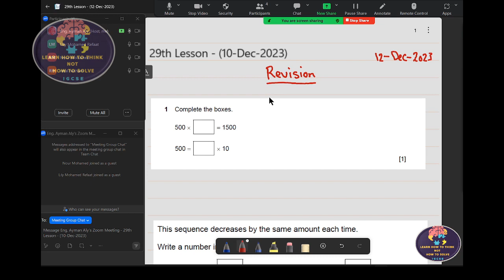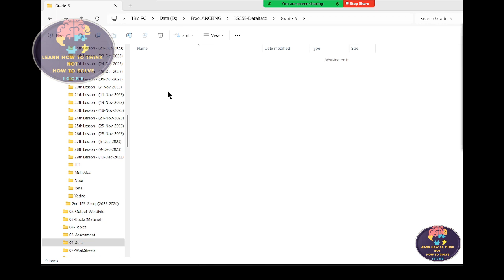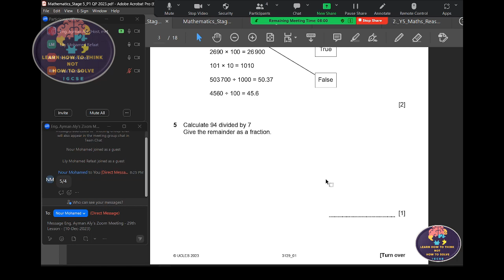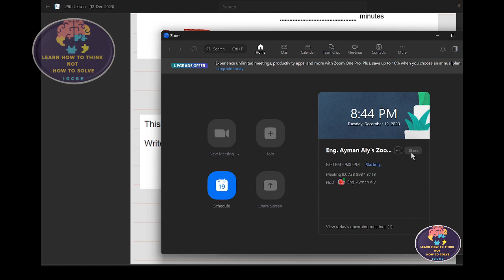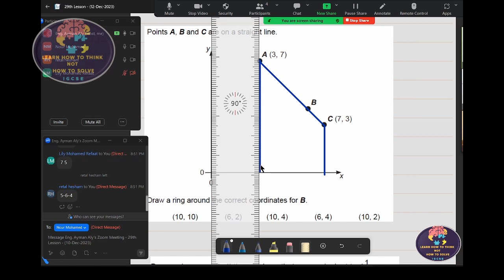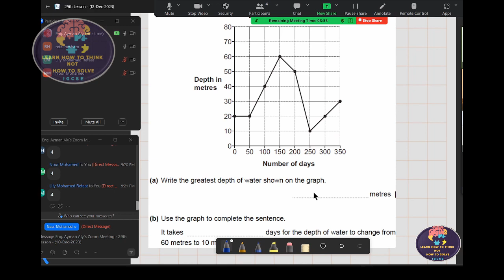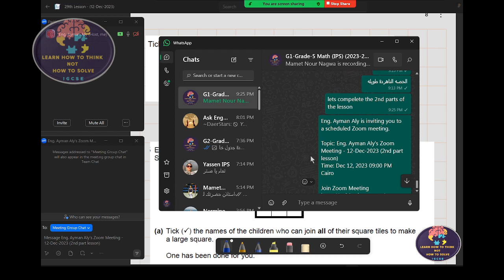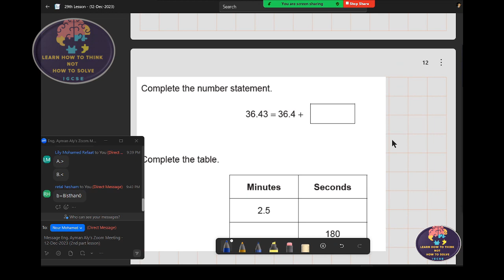Reviewing Grade 5 IGSCE Math - First Term Lessons#maths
Conquer First Term IGSCE Math with this EPIC Review! (Grade 5)
Feeling overwhelmed by equations, fractions, and decimals? Don't stress, young mathematicians! This video is your ultimate weapon to ACE the first term of Grade 5 IGSCE Math!

Here's what awaits you in this brain-boosting session:

Deep dive into ALL first-term lessons: Numbers, fractions, decimals, percentages, geometry, and more!
Clear explanations and practical examples: No more confusion, just crystal-clear understanding of key concepts. ✨
Tricky questions tackled head-on: We conquer those challenging word problems like ninjas!
Fun quizzes and interactive challenges: Test your knowledge and keep learning engaging and exciting!
Bonus tips and exam preparation strategies: Get ready to rock that first-term assessment!
Whether you're...

A student seeking a confidence boost before the next test.
A parent wanting to support your child's learning journey. ‍‍‍
A curious mind eager to unlock the secrets of math!
This video is your one-stop shop for first-term IGSCE Math mastery! So grab your notebooks, sharpen your pencils, and get ready to level up your math skills with this epic review!

Click PLAY and let's conquer the first term together!